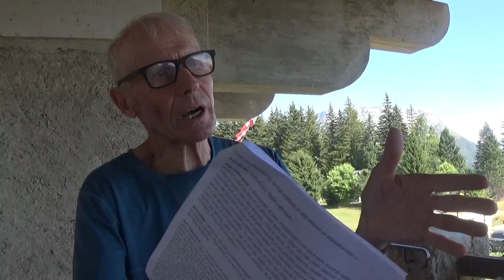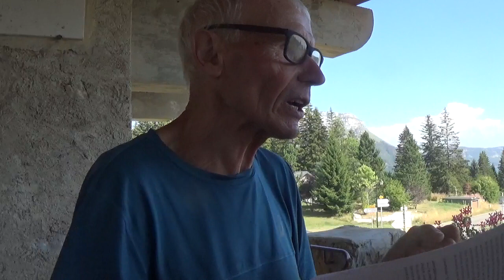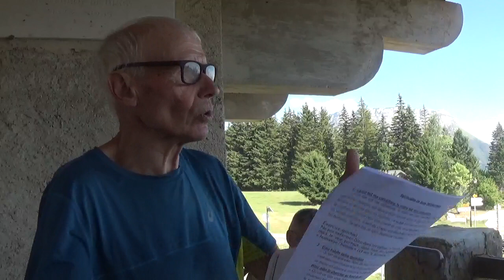Vie et spiritualité de Jean Debruynne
Vie de Jean Debruynne à partir des extraits d'une interview accordé à RCF (Radio Chrétienne Française)